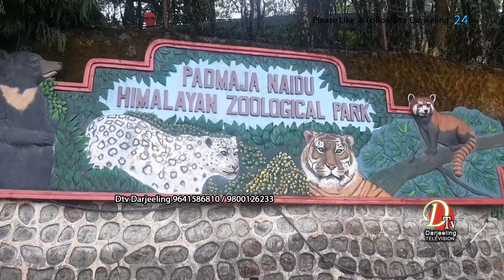दार्जीलिङ जू-मा हिमचितुवाको मोठ संख्या 14 पुगेको छ। रेन अनि मर्निङ नामक दुइवटा चितुवाले मोठ 5 वटा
दार्जीलिङ जू-मा हिमचितुवाको मोठ संख्या 14 पुगेको छ।  रेन अनि मर्निङ नामक दुइवटा चितुवाले मोठ 5 वटा बच्चा जन्माएका हुन्।
The number of snow leopards in Darjeeling Zoo has reached 14. Two cheetahs named Rain and Morning gave birth to 5 cubs.